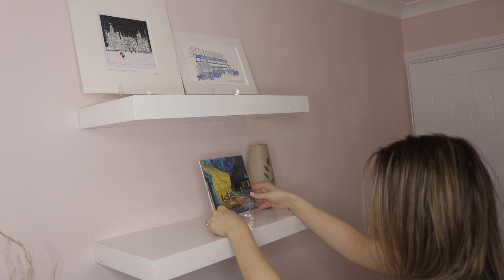EXTREME! ALL DAY CLEANING // CLEAN WITH ME ALL DAY LONG! // ALL DAY CLEANING MOTIVATION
I'm cleaning my home from bottom to top for the entire day and i'd love to have you clean along with me

COMING UP ON MY CHANNEL:
✨HOW TO CLEAN A COFFEE MACHINE FAST & SIMPLE
✨ BRAND NEW KITCHEN RENO BEFORE & AFTER + CLEAN WITH ME
✨ POST-REMODEL HOUSE TOUR & CLEAN WITH ME

THESE ARE SOME OF THE PRODUCTS I GET ASKED ABOUT A LOT:

🖤 GTECH AIRRAM MK 2 CORDLESS VACUUM CLEANER

🖤 GTECH MK2 HANDHELD VACUUM CLEANER

*The above links are affiliate links so I will make a small commission if you purchase using these links, but this will not impact or affect the price of your purchase in any way

Here's a bit about me and my cleaning & organising channel:
I started my channel back in 2018 and back then, I documented my life as new mama to my little boy Theo and a bride to be to my fiancé, Chris. Our wedding was planned for October 2020 but with everything going on in the world right now, we've had to push it back to next November.  I work in marketing but my long term goal is to work for myself as a full time YouTuber.  Since starting my channel I have found my passion project and that is cleaning and organising. My channel's main goal is to give my subscribers the best cleaning and organising  motivation that I can, every single week. Life can be hectic and busy and sometimes it takes a gentle nudge  each week to get your spaces clean and organised, I know this feeling so well! But I am a firm believer in how positively having a clean and organised space can make you feel and in turn, can have the best impact on your lifestyle, mood and general wellbeing.